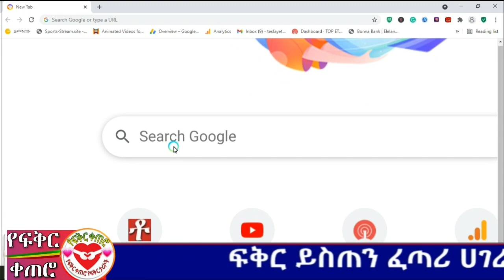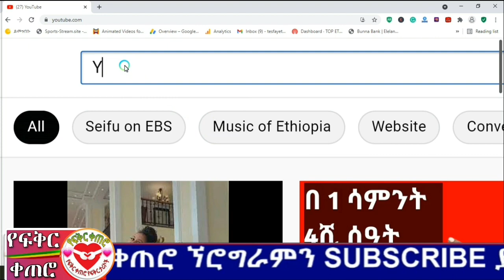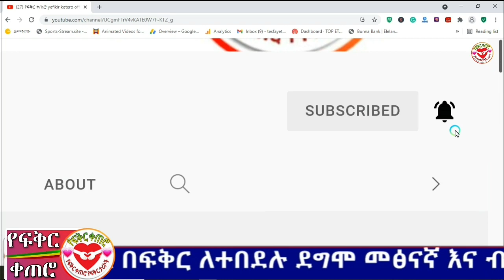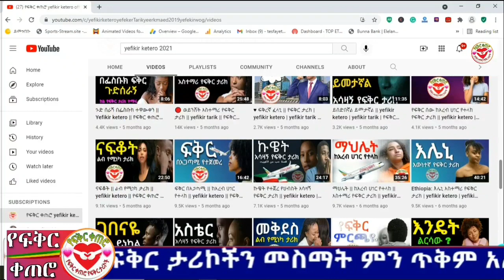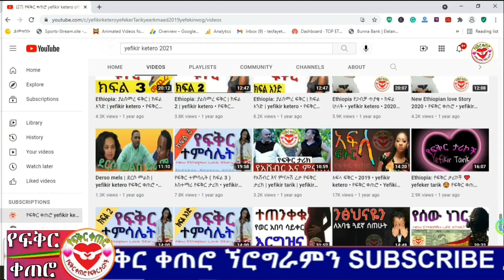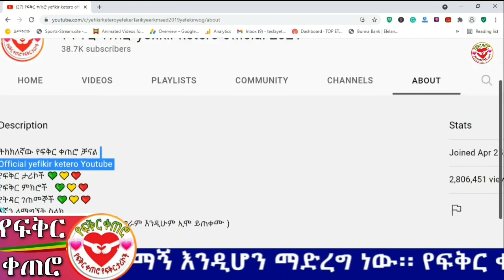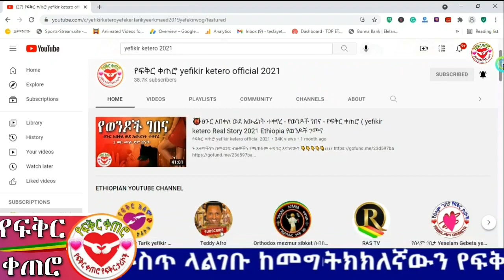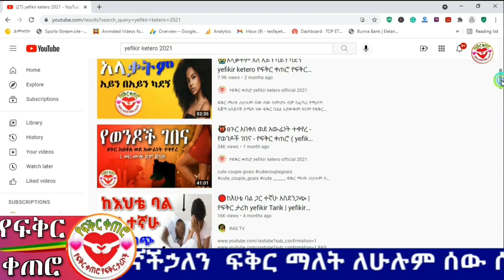የገዛ ባሌ HIV እያለበት አብረሽኝ ተኚ አለኝ | Yefikir Ketero የፍቅር ቀጠሮ | Yefikir Tarik Seifu on EBS Ethiopia 2022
| Yefikir Ketero Yefikir Tarik | የሴጋ ሱስ ለማቆም ሴጋ ለመተው Ye Sega Gudat ራስን በራስ ማርካት
የፍቅር ታሪክ ያላችሁ የፍቅር ቀጠሮ ቤተሰቦች በ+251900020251 በዋትሳኘ በቴሌግራም አድርሱን
ትክክለኛው የፍቅር ቀጠሮ የቴሌግራም  ቻናል

________ፍቅር ይስጠን____________

00:15 YEFIKIR KETERO
01:11 YEFIKIR
04:47 የፍቅር ታሪክ